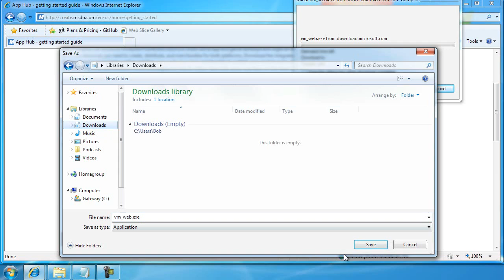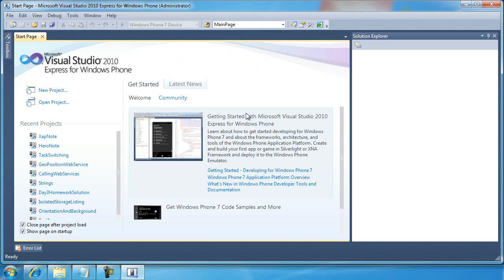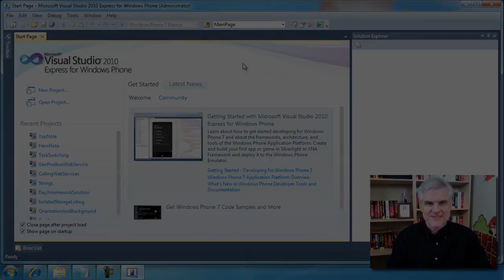WinPhone 7 Dev - Installing Visual Studio 2010 Express for Windows Phone - Day 1 - Part 2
Windows Phone 7 Development for Absolute Beginners
By: Clint Rutkas , Bob Tabor
To download the video and the developper tools :

In this brief video, Bob demonstrates where to download and how to install Visual Studio 2010 Express for Windows Phone. Additionally, he provides high-level explanations of the additional tools installed to your computer.